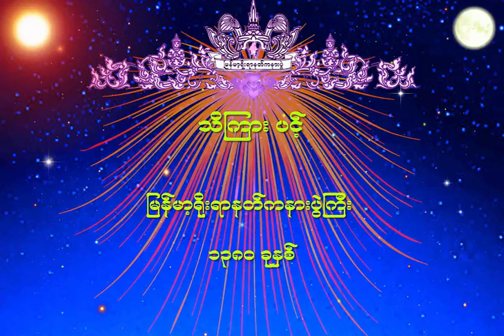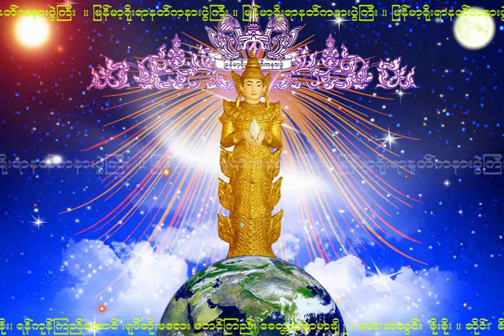NAT-66 သိႀကားပင္႕ (Thi Gyar) သိကြားပင့်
သိႀကားပင္႕
ျမန္​မာ့႐ိုးရာနတ္​ကႏၷားပြဲႀကီး
၁၃၈၀ ခုႏွစ္​
ဖန္​တီးပူ​ေဇာ္​သူ ။ ကိုးဖလား႐ွင္​​
နတ္​​ေတာ္​သံ နတ္​ခ်စ္​သူ ​ေဒဝမိတ္​​ေဆြမ်ားအတြက္​ နား​ေသာတ ပန္​ဆင္​ႏိုင္​​ေစရန္​ ​ေစတနာအရင္​းခံျဖင္​့ ျမန္​မာ့႐ိုးရာနတ္​ကႏၷားပြဲႀကီး အဖြဲ႕မွ ဖန္​တီးပံု​ေဖာ္​လိုက္​ပါသည္​။ စီးပြား​ေရး အလို႔ဌာ အသံုးမျပဳရ။ မူပိုင္​ခြင္​့ကို သတိျပဳပါ။
အဆို​ေတာ္​ ။ ​ေနျပည္​​ေတာ္​တင္​ဝင္​း၊ ​ေရႊမန္​းၾကည္​လိႈင္​၊ ​ေရႊမန္​း​ေက်ာ္​စိုး၊ ရန္​ကုန္​ၾကည္​​ေအာင္​၊ ခတၱရာ တမာခ်ိဳ၊ ႐ုပ္​ဆိုးမ​ေလး မတင္​ၾကည္​
​ေတးသံသြင္​း ။ စိုးစိုး
နတ္​ပင္​့သူ ။ ပဲ​ေရာ့ဘသန္​း​ေလး
ဆိုင္း ။ စိန္ခိုင္ေလး

သိကြားပင့်
မြန်မာ့ရိုးရာနတ်ကန္နားပွဲကြီး
၁၃၈၀ ခုနှစ်
ဖန်တီးပူဇော်သူ ။ ကိုးဖလားရှင်
နတ်တော်သံ နတ်ချစ်သူ ဒေဝမိတ်ဆွေများအတွက် နားသောတ ပန်ဆင်နိုင်စေရန် စေတနာအရင်းခံဖြင့် မြန်မာ့ရိုးရာနတ်ကန္နားပွဲကြီး အဖွဲ့မှ ဖန်တီးပုံဖော်လိုက်ပါသည်။ စီးပွားရေး အလို့ဌာ အသုံးမပြုရ။ မူပိုင်ခွင့်ကို သတိပြုပါ။
အဆိုတော် ။ နေပြည်တော်တင်ဝင်း၊ ရွှေမန်းကြည်လှိုင်၊ ရွှေမန်းကျော်စိုး၊ ရန်ကုန်ကြည်အောင်၊ ခတ္တရာ တမာချို၊ ရုပ်ဆိုးမလေး မတင်ကြည်
တေးသံသွင်း ။ စိုးစိုး
နတ်ပင့်သူ ။ ပဲရော့ဘသန်းလေး
ဆိုင်း ။ စိန်ခိုင်လေး